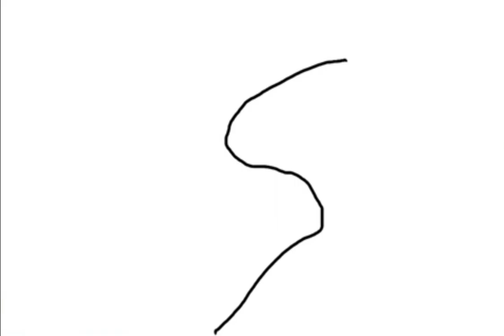Henry and Zak - S1:E2 - I can’t see!!!! (No Watermark)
I for some reason cropped this video, so I couldn't use it in the unwatermarked compilation.